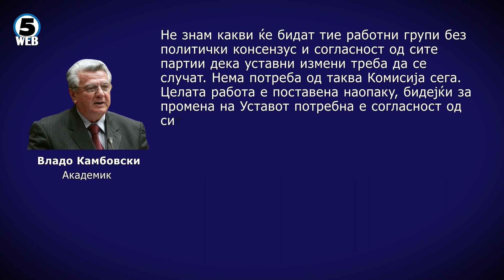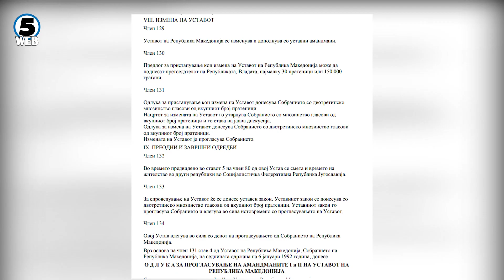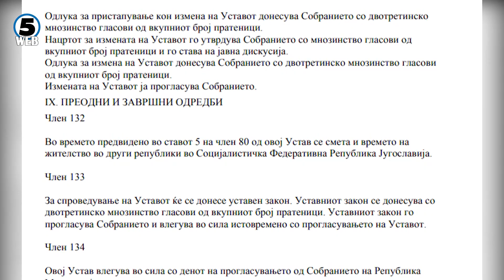Дел од правниците,дебатата за уставни измени треба да се води во комисија за уставни прашања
За промена на Уставот потребен е политички консензус и согласност од сите параламентари партии и целата постапка се води во Собранието, а не во работни групи.